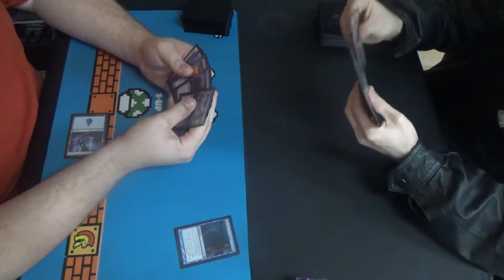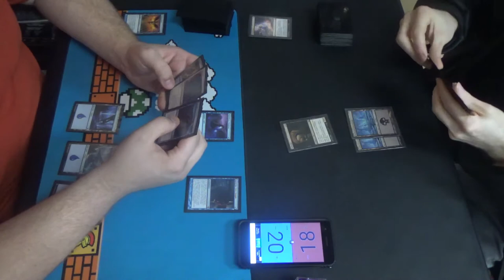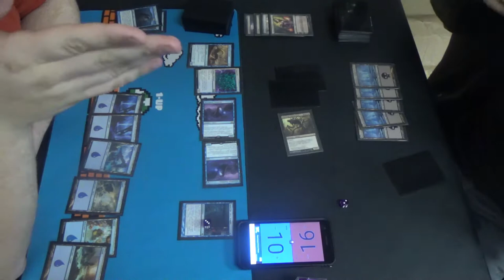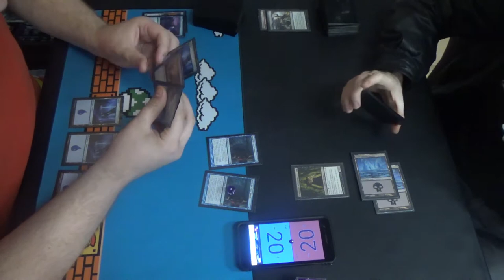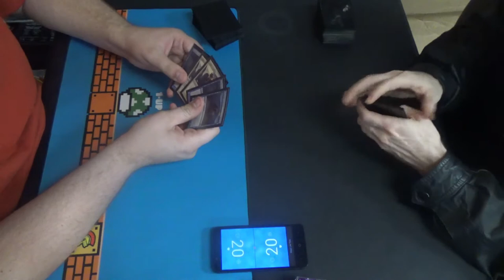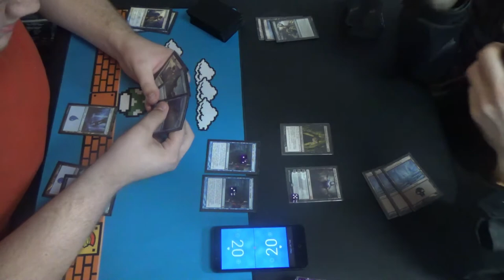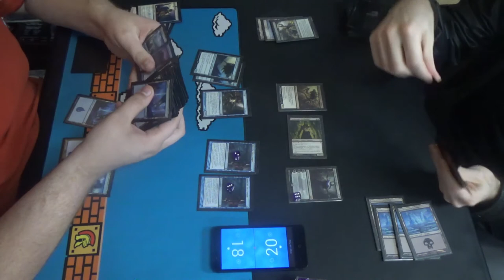Modern MtG — Ula's Temple vs. Mono Black Obliterator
Ula's Temple is this dude's jam! I guess that I now have to dub him T1Ula'sTemple, don't I?

Of course, having been my backup deck for several months now, I ought to be able to make Phyrexian Obliterator and company work. Then again, I've let him borrow this deck, so he has to be at least somewhat familiar with its overall gameplan.

This deck is in severe need of an update, but here it is as of this video.
Creatures (20)
4 Fulminator Mage
4 Gatekeeper of Malakir
4 Gray Merchant of Asphodel
4 Pack Rat
4 Phyrexian Obliterator
Enchantment (1)
1 Phyrexian Arena
Instants (4)
4 Fatal Push
Planeswalkers (5)
4 Liliana, the Last Hope
1 Liliana of the Veil
Sorceries (8)
4 Inquisition of Kozilek
4 Thoughtseize
Lands (22)
22 Snow-Covered Swamp (which should be 16 and one of each black fetchland plus a Witch's Cottage and a Leechridden Swamp)
Sideboard (15)
1 Bitterblossom
1 Damnation
2 Flaying Tendrils
4 Gifted Aetherborn
4 Liliana's Triumph
2 Nighthawk Scavenger
1 Nihil Spellbomb

Thanks to our patrons:
LinkXNess
Mason Smith
Spidizzler